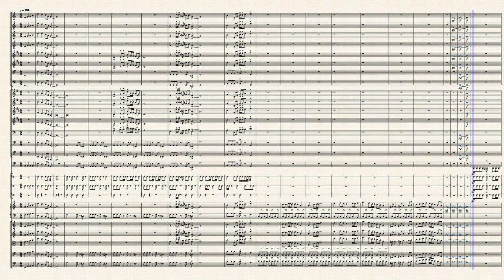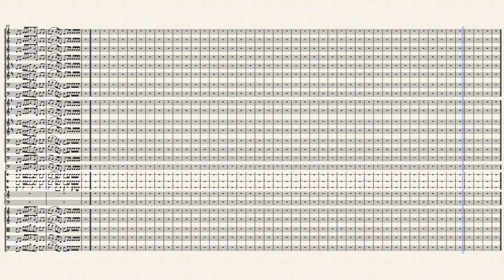Drum Major by Evan G. Dauenhauer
The story of the Drum Major that must hustle all over until he gets a slight break.